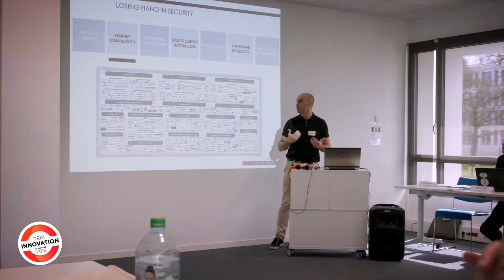Prix de l'Innovation - Voyage à Rennes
Le 10 avril 2018, le jury du Prix de l'Innovation s'est rendu à Rennes pour partir à la découverte de pépites en cybersécurité.